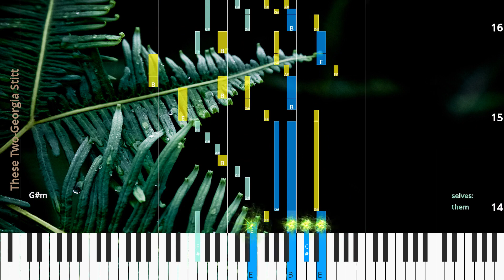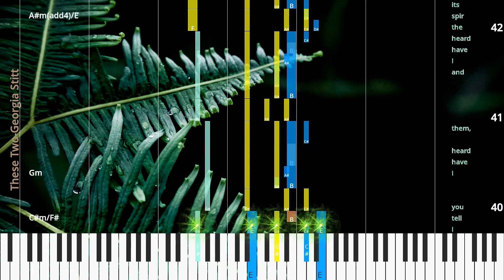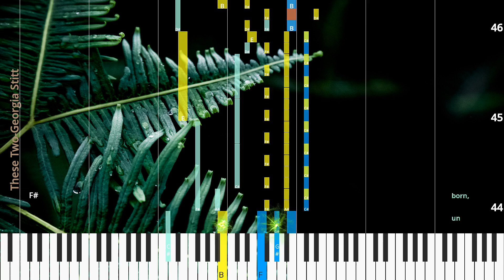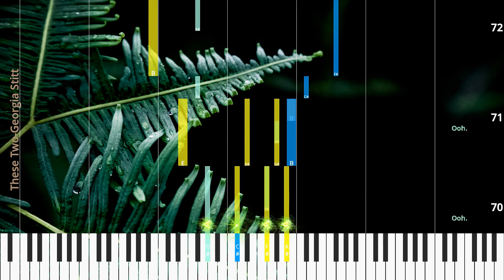🎹These Two, Chord & Lyrics, Georgia Stitt, Synthesia Piano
♫ Synthesia Piano Tutorial, Chord & Lyrics: These Two, Georgia Stitt

* Lyrics
Ooh.
Ooh.
The ques tion is: How to o ver hear the an gels as they whis per a mong them selves:
Ooh.
For ty days be fore they were born it was re vealed that these two,
whose souls are like twin stars,
shall meet and be mar ried in a cit y that is it self a bride.
I tell you I have heard them,
and I have heard the spir its of sons and daugh ters still un born,
beg ging me to take care,
take care that the nest does not burn down.
Some how we must learn how to read the let ters writ ten in the stars that cir cle our souls.
Ooh.
Ooh.

* Chords
B
G#m7
D#m7
F#/E
E
B/F#
E/F#
G#m
E/B
F#/B
A#m7b5
F#/G#
G#m
B
Emaj7
B/F#
B/F#
B/F#
C#m/F#
Bmaj7
C#m/F#
Gm
A#m(add4)/E
F#/C#
F#
C#m9/F#
B
G#m7
G#m7/F#
Emaj9
F#/B
F#/B
E/B
F#6/B
F#6/B
F#/B

♫ Georgia Stitt Piano Tutorial
♫ Georgia Stitt Chord
♫ Georgia Stitt Lyrics
♫ Georgia Stitt Subtitle
♫ How to play These Two
♫ These Two Piano Chords
♫ These Two Piano Easy
♫ These Two Piano Difficult
♫ These Two Piano Cover
♫ These Two Piano Remix
♫ These Two Piano Tutorial
♫ These Two Notes
♫ These Two Piano Tiles
♫ These Two Easy Slow
♫ These Two Academy Piano